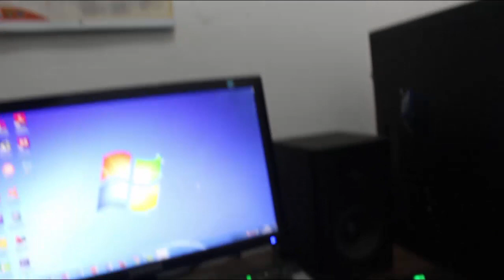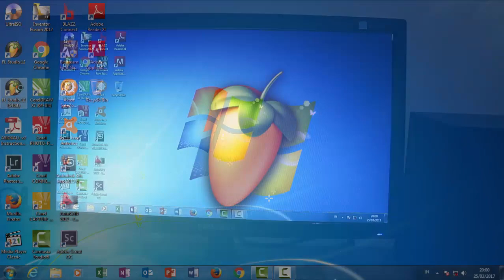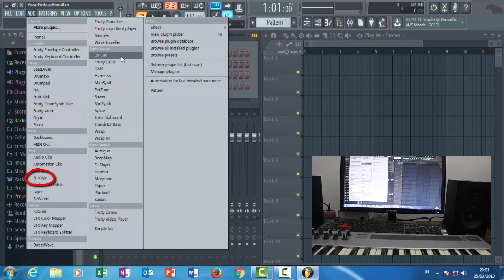Tutorial Cara Menghubungkan Keyboard Controller dengan Komputer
Jaman sekarang ini, mudah bagi Anda bila ingin menjadi composer/produser lagu tanpa mengunakan alat yang banyak dan mahal. Cukup memiliki komputer PC di rumah atau laptop. Kemudian lengkapi dengan Keyboard/MIDI Controller.

Fungsi dari Keyboard/MIDI Controller adalah memudahkan Anda dalam memainkan notasi lagu di program Digital Audio Workstation (DAW). Di video tutorial ini yozar.remixer membagikan pengetahuan paling dasar kepada Anda tentang bagaimana cara menghubungkan keyboard controller dengan komputer.

Ikuti langkah demi langkah yozar.remixer secara mudah melalui video ini.